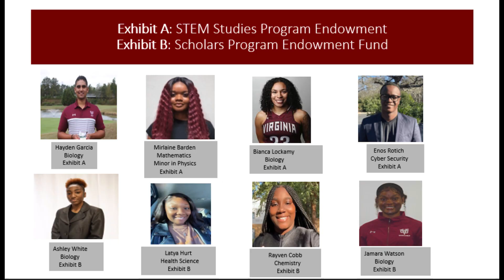VUU Highlights 2023